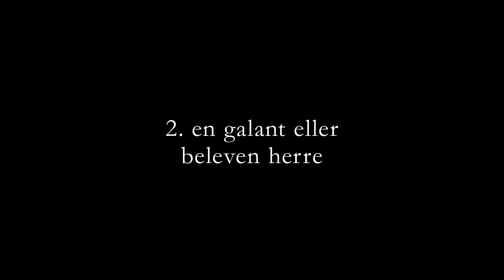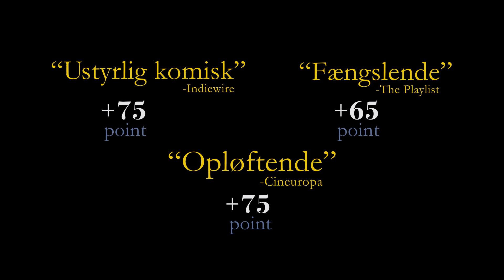Chevalier - i biograferne 6. april 2017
Seks mænd på en fisketur i det ægæiske hav, beslutter sig for at lege en særlig leg. Under legen skal der tages blodprøver, slås på tæven og grædes salte tårer uden grænser for nederdrægtighederne eller det maskuline hykleri. Ved rejsens ende, vil kun én mand kunne kalde sig Chevalier - den bedste mand. Menneskets adfærd sættes under lup, og det bliver forrygende underholdende og bidende ondt. Instruktør Athina Rachel Tsangari holder fanen for absurde græske komedier højt, og leverer et ganske foruroligende billede af tilstandene i den vestlige civilisation.